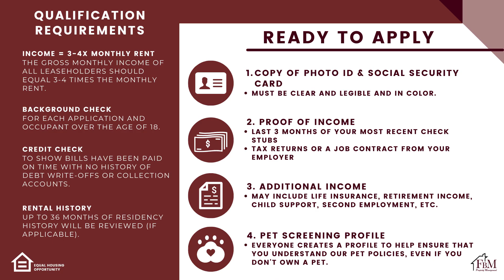1727 Carrington 2023 - Beautiful 3 Bedroom, 2 Bathroom Brick Duplex Home in Glenn Heights, TX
You are going to love this beautiful three-bedroom, two-bathroom brick duplex home in Glenn Heights. This home features wood and tile flooring, a large open kitchen, and spacious bedrooms. The location is perfect! Close to schools, parks churches, HWY 35, and the DART Ride Share. You will love the small, fenced-in, backyard that is perfect for relaxing or entertaining. There is genuinely so much to love about this home! This home won't last long, so make plans to see it TODAY! Come make your home with us to schedule a viewing today.

NOTE: $75 Non-Refundable Application Fee, Refrigerator Not Maintained by the Owner, Pets are subject to approval and additional pet deposit and fees, Housing Voucher Accepted, Rental Insurance is Required.